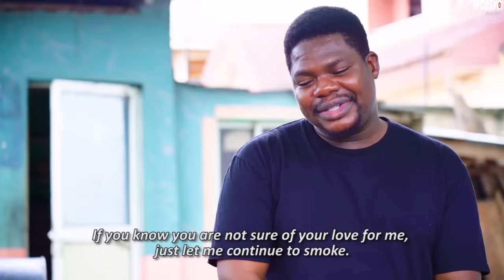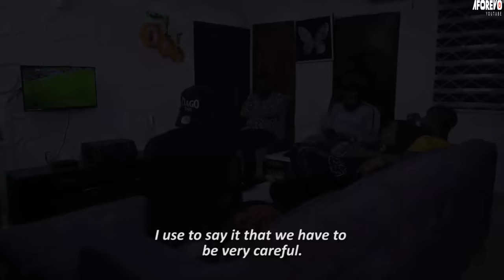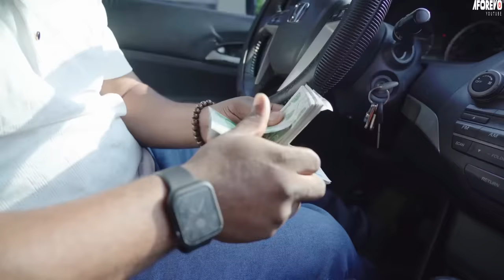SUGAR DADDY MI - A Nigerian Yoruba Movie Starring - Wunmi Toriola, Taiwo Hassan, Debo Adebayo